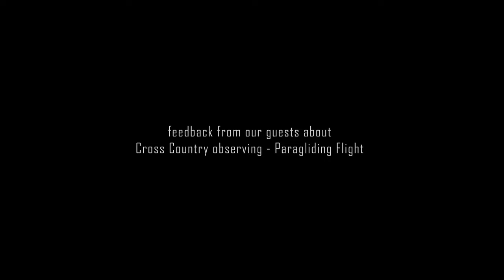Полёт на параплане в Грузии \ Отзыв России о SkyAtlantida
Be in the safe side.
Fly with professionals - SkyAtlantida Team!

Tandem Paragliding in Winter season from December 10 to April 15:
What do you need to know to do paragliding?